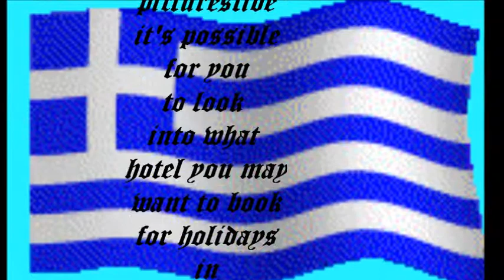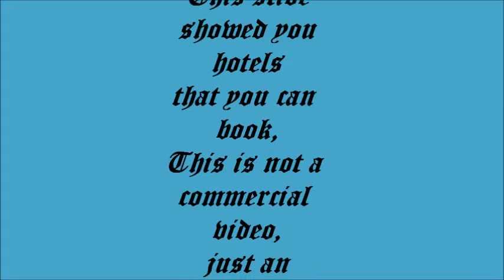A hotel enlightenment video